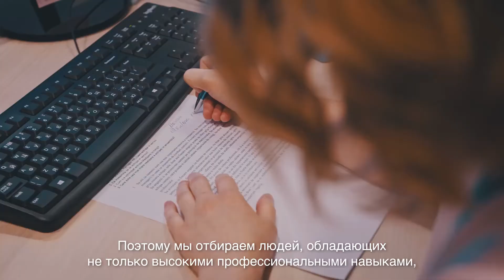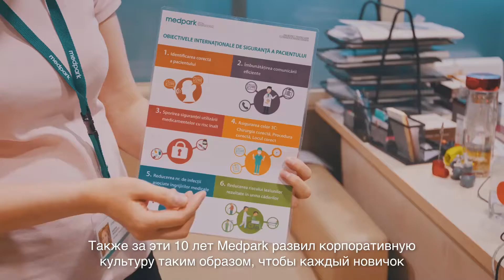10 ani Medpark: Luăm echipa în serios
La Medpark luăm echipa în serios
La mulți ani!